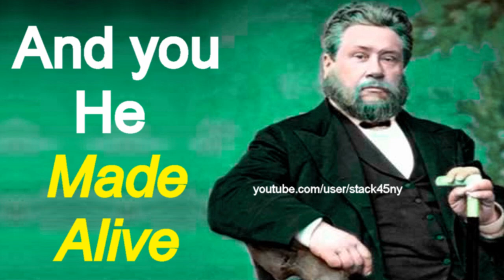Spiritual Resurrection - Charles Spurgeon Sermon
"And you hath he quickened, who were dead in trespasses and sins;" Ephesians 2:1 KJV

Charles Haddon (C.H.) Spurgeon (June 19, 1834 January 31, 1892) was a British Reformed Baptist preacher who remains highly influential among Christians of different denominations, among whom he is still known as the "Prince of Preachers." In his lifetime, Spurgeon preached to around 10,000,000 people, often up to 10 times a week at different places. His sermons have been translated into many languages. Spurgeon was the pastor of the New Park Street Chapel in London for 38 years. In 1857, he started a charity organization called Spurgeon's which now works globally. He also founded Spurgeon's College, which was named after him after his death.

Spurgeon was a prolific author of many types of works including sermons, an autobiography, a commentary, books on prayer, a devotional, a magazine, and more. Many sermons were transcribed as he spoke and were translated into many languages during his lifetime. Arguably, no other author, Christian or otherwise, has more material in print than C.H. Spurgeon.